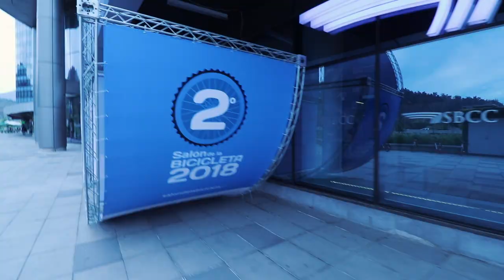Seguir creyendo en el amor, a pesar de las caídas - Vlog 343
¿Qué hacer después de caer? Me llegaron muchas preguntas sobre la paternidad, la familia y el amor.

Hablemos!